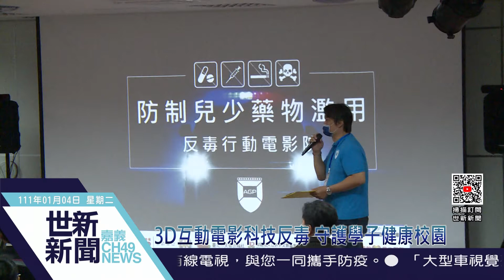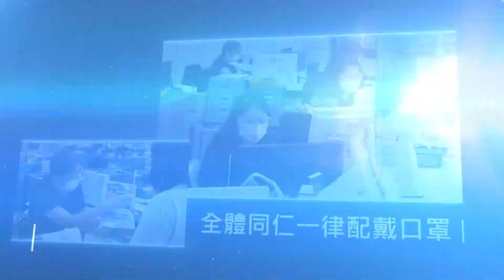世新新聞 3D互動電影科技反毒 守護學子健康校園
111年01月04日 (二) 世新新聞

3D互動電影科技反毒 守護學子健康校園

嘉義縣政府教育處、嘉義信吉衛星電視台與社團法人中華趕路的雁全人關懷協會共同辦理「防制兒少藥物濫用行動電影車」巡迴活動，已於11月22日於太保國中與義竹國中辦理2場次，今日於竹崎高中辦理第3場次，透過總共3場3D電影及互動科技反毒教育活動，深入校園宣導認識毒品的危害，建立反毒的正確概念，以營造安全無毒校園與友善學習環境。